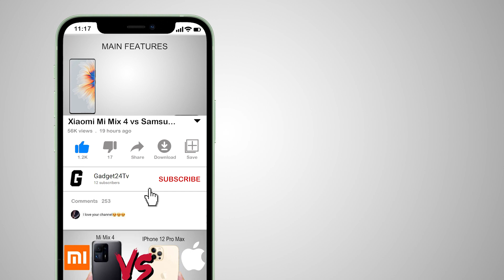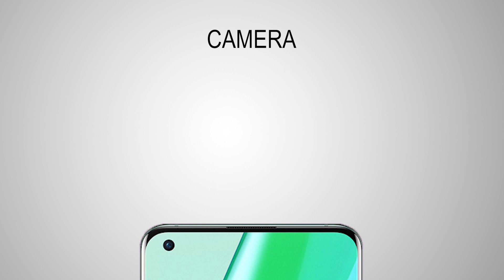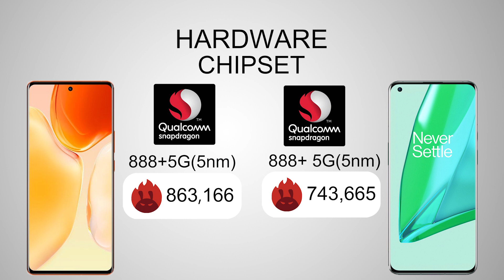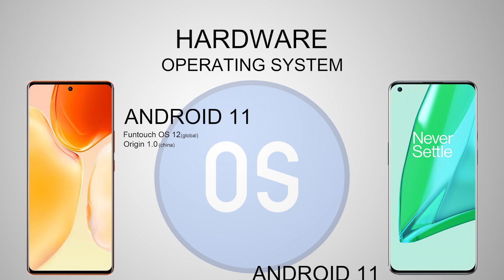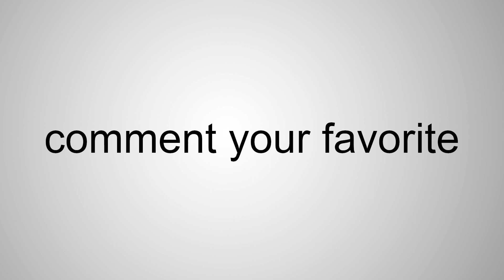VIVO X70 PRO PLUS vs ONEPLUS 9 PRO ||Animated Comparison